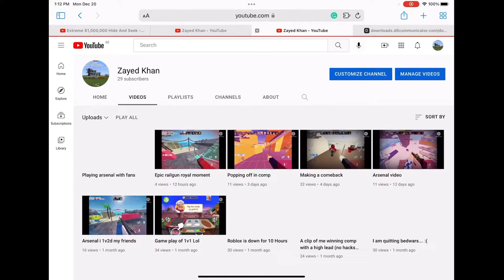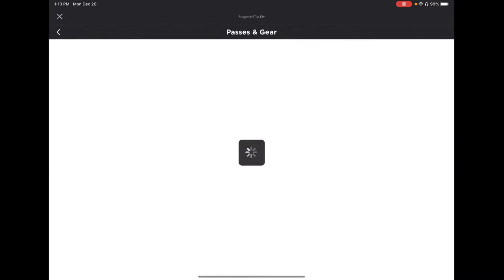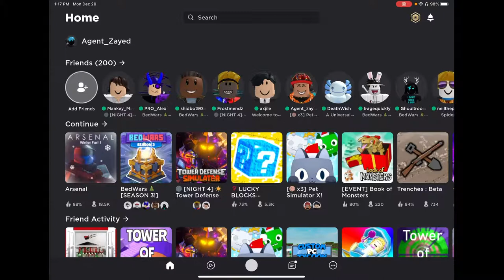Playing arsenal with fans